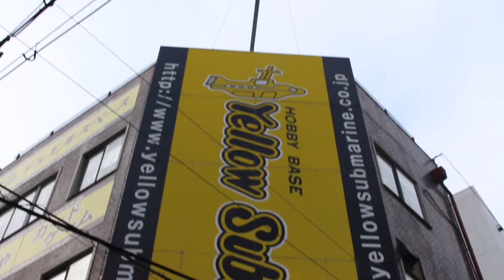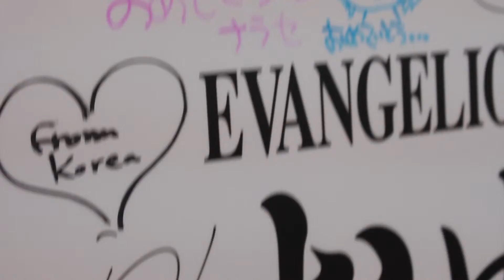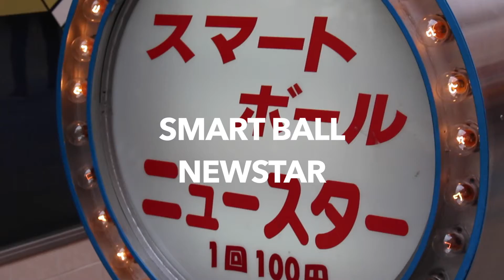EXPLORING OSAKA AND TOKYO: Day 07, 08 & 09 of 09 : LilBitOfNic